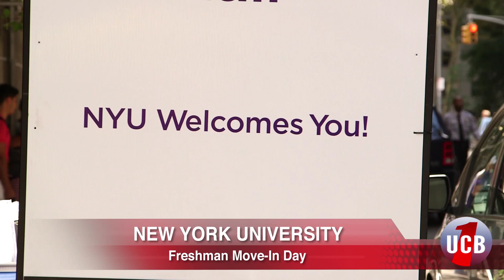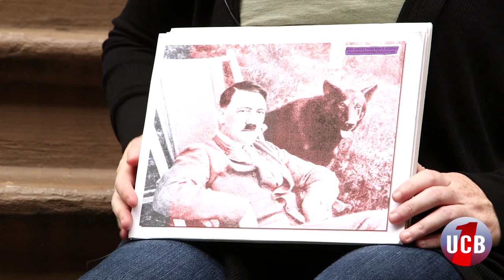Killers in the Dorm | by UCB1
College Freshman are forced to live with strangers.  Do they realize they could be living with a killer?

Director - Pavel Ezrohi
Writer - Shannon O'Neill
Featuring - Shannon O'Neill
Director of Photography - Keith Haskel
Producer - Phebe Szatmari
Graphics - Eric Yearwood
Editor - Dan Erickson
PA - Eli Freedman
PA - Matthew Goldman

Special thanks to Lizzy Bryce

"Lifehouse" by Ian West & Steve Buick

Stock Images:
Hurricane Katrina / Courtesy of National Oceanic and Atmospheric Administration/Department of Commerce

Reece Witherspoon / by Gregg DeGuire / Getty Images

Hitler With Dog / by Bob Thomas / Getty Images

College Students Studying / by Tyler Olson / Shutterstock

Additional Images:
"Wuornos" Author: Florida Department of Corrections.  Source: Wikipedia.

"Manson-June-2011" Author: California Department of Corrections and Rehabilitation.  Source: Wikipedia.

"Agkistrodon_contortrix_contortrix_CDC-a" Author: Edward J. Wozniak D.V.M., Ph.D./Public Health Image Library.  Source: Wikipedia.

"Ted_Bundy_in_court" Author: Donn Dughi / Florida Photographic Collection.  Source: Wikimedia.

UCB1 is Moujan Zolfaghari, James Patrick Robinson, Matt Fisher, Phebe Szatmari, Lizzy Bryce, Lauren Kahn, Boris Khaykin, Keith Haskel, Sue Smith, Dan Erickson, Bjorn Bellenbaum, Matthew Starr, Brett White, Shannon O'Neill, Eric Yearwood, and Pavel Ezrohi

Twitter.com/UCB1News
Facebook.com/UCB1News
Instagram.com/UCB1News